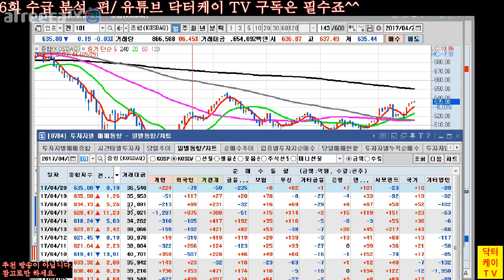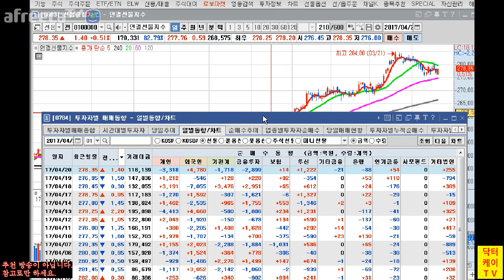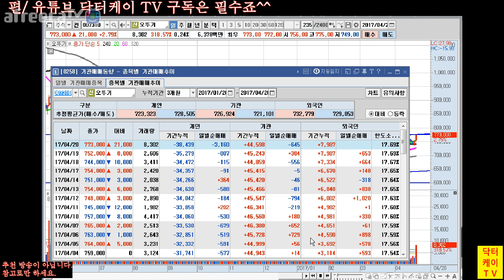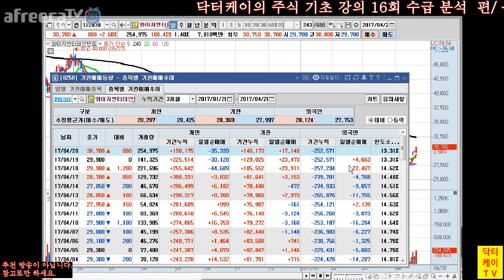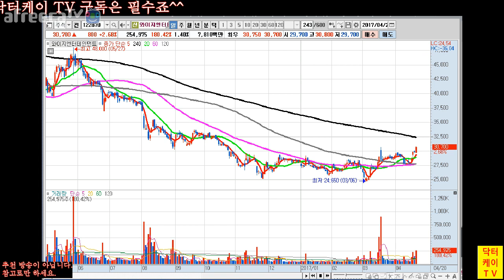= 닥터케이 TV = 주식 기초 강의 16회/ 수급 분석